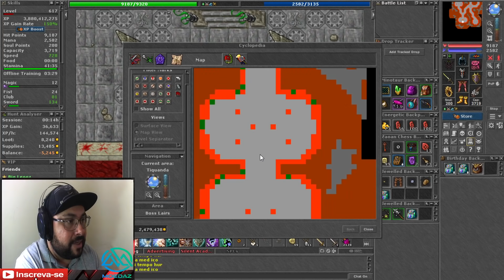10 HUNTS FULL XP SOLO PARA EK E RP NO TIBIA!